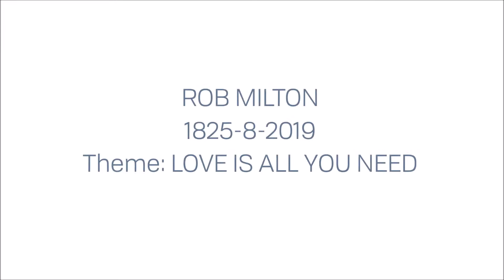Rob Milton 9 30am 25th August 2019